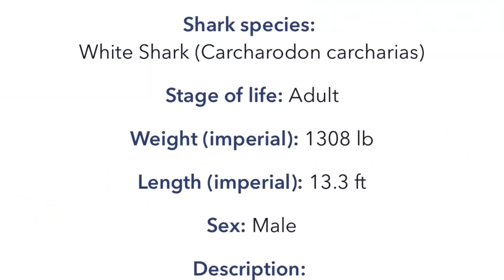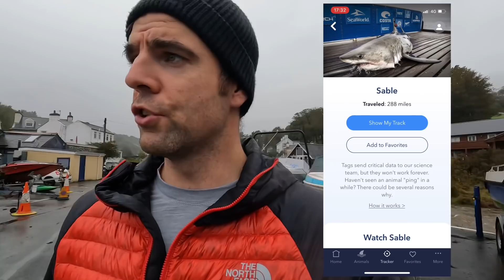Did this 13ft GREAT WHITE Shark just cross the Atlantic? Bob (OCEARCH tagged)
Bob 13ft Great white shark first tagged in Nova Scotia is showing on the tracker as crossed the Atlantic, little strange and may be a glitch but worth looking at further!

I’m also on Instagram and Twitter!